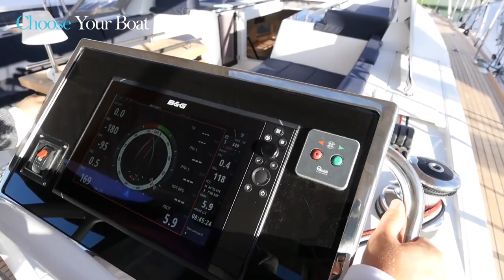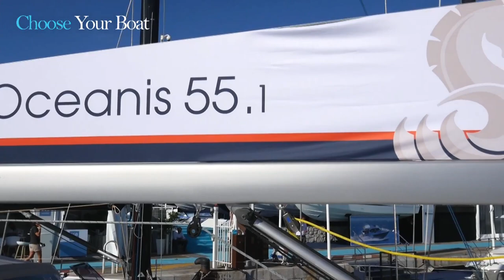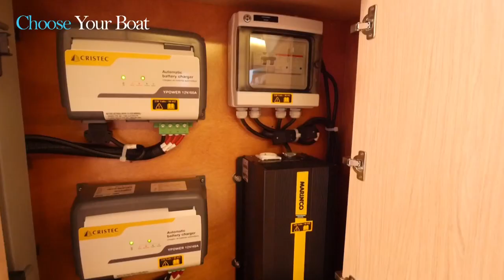OCEANIS 55.1 - Beneteau : Vidéo de Visite Guidée (en français)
OCEANIS 55.1: Video de Visite Guidée en français par Beneteau